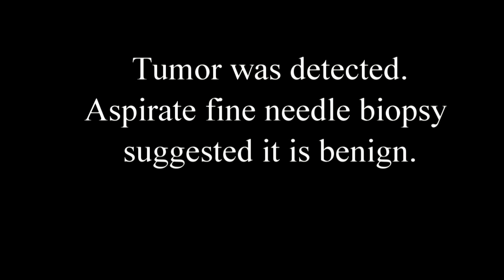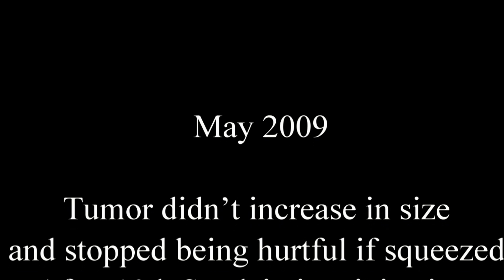Second case of canine sarcoma's immunotherapy with Sendai virus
Sendai vurus injections could cause fibrosarcoma tumor growth arrest. After injections biopsy was unable to reveal malignant cells and tumor stopped to be painful.